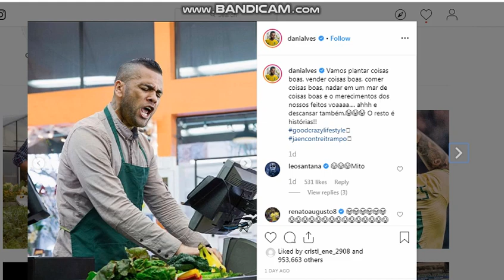Dani ALVES is LOOKING FOR A JOB - FREEE AGENT with NO TEAM at 36